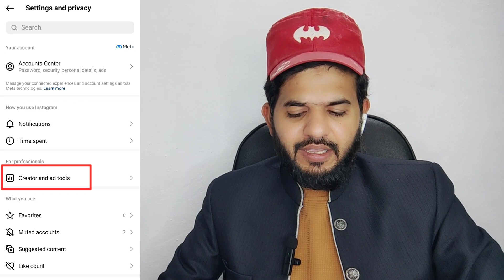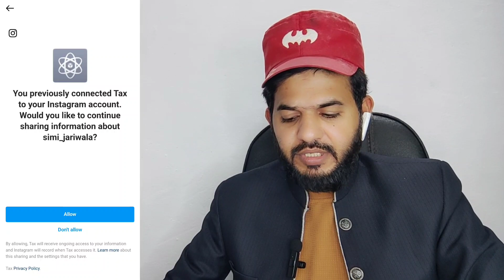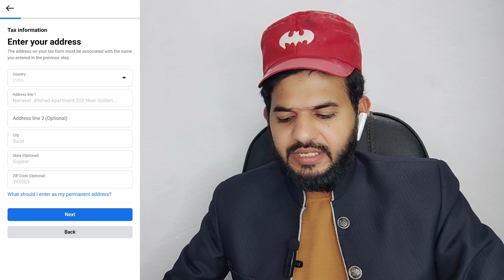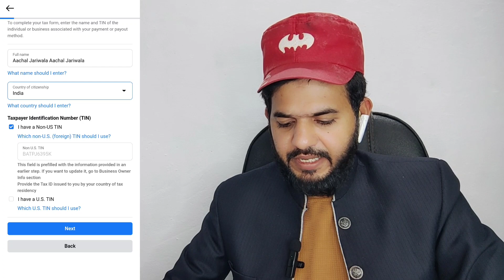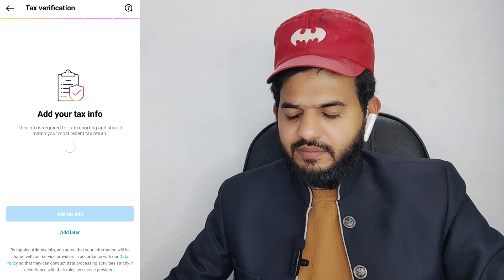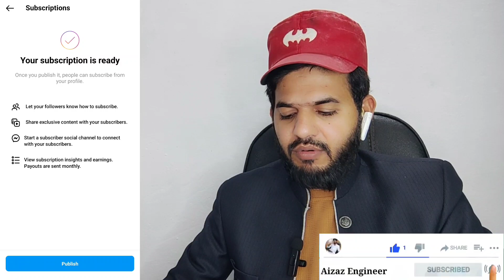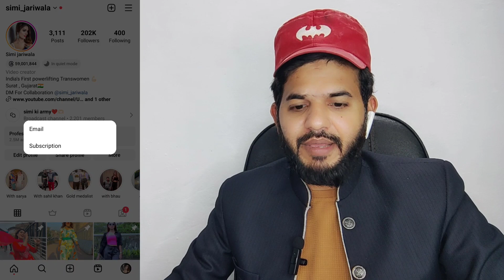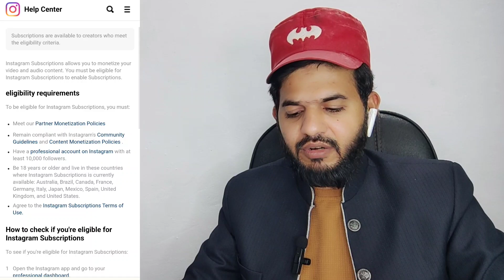Instagram subscription kaise milenga | Instagram subscription setup kaise kare | Insta monitize tool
ALHAMDULILLAH .